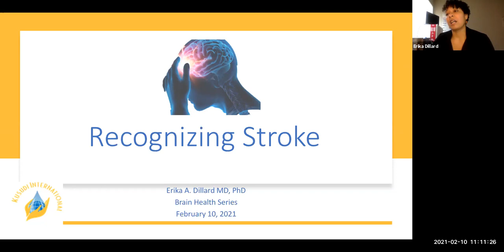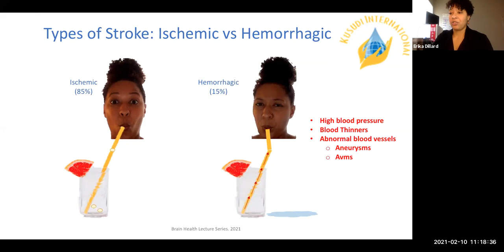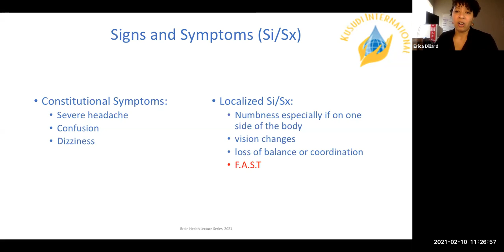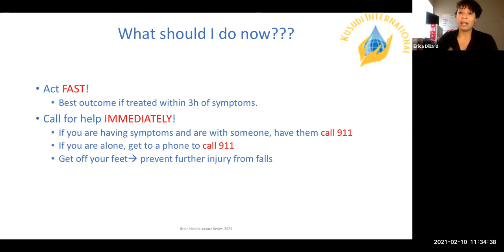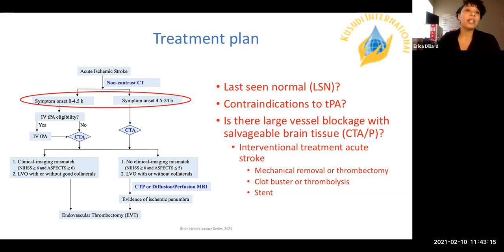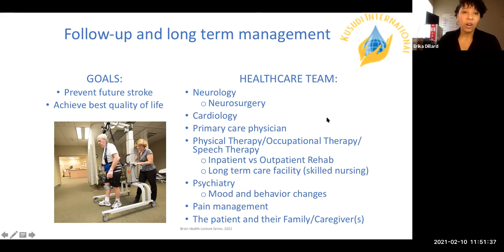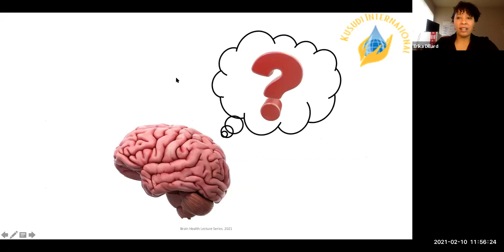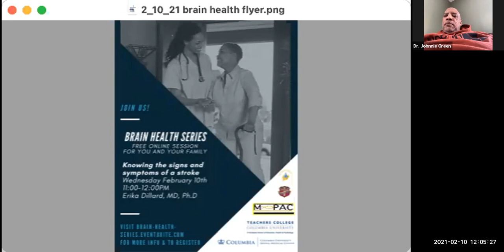“Knowing the signs and symptoms of a stroke” by Erika Dillard, MD, Ph.D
Final presentation in the Brain Health Community series.  These discussions focused on ways to identify & address common neurological conditions in the Black & Hispanic community, and were organized in collaboration between Teachers College, Columbia University, Mobilizing Preachers and Communities (MPAC), Kusudi International, and Columbia University Irving Medical Center (CUMC).